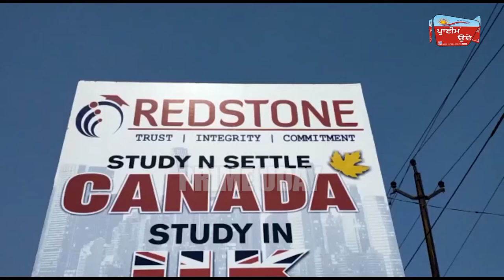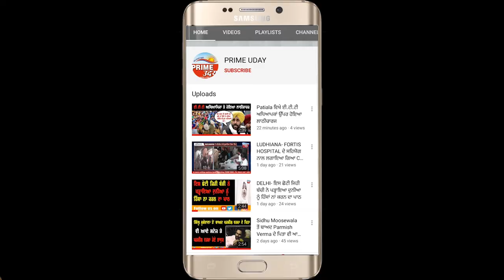ਪ੍ਰਸ਼ਾਸ਼ਨ ਤੋਂ ਬੇਖੌਫ ਹੋਕੇ ਚਲਾਇਆ ਜਾ ਰਿਹਾ ਆਈਲੈਟਸ ਸੈਂਟਰ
ਜੇਬਾ ਗਰਮ ਕਰਨ ਦੇ ਚੱਕਰ ਵਿਚ ਬੱਚਿਆਂ ਦੀ ਜਾਨ ਨਾਲ ਕੀਤਾ ਜਾ ਰਿਹਾ ਖਿਲਵਾੜ